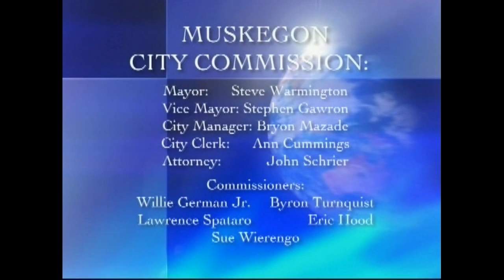Muskegon City Commission - February 28 2012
DSE-TV's recording of the Muskegon City Commission Meeting: February 28, 2012. This meeting includes city officials making new decisions on business and public policies, recommending changes and growth, and acting as liaisons between the city and the community.

Catch this program LIVE every other Tuesday at 5:30pm EST on Comcast Channel 96!